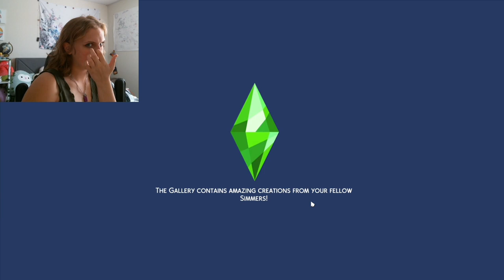WHICH LIBRARY ARE WE GOING TO. | sims 4 generations lets play!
Plant plays the sims 4 and starts her sims new life together!!

other socials!!

everything edited by me!!